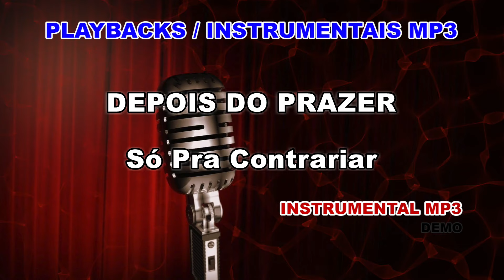♬ Playback / Instrumental Mp3 - DEPOIS DO PRAZER - Só Pra Contrariar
Gostas deste Playback?